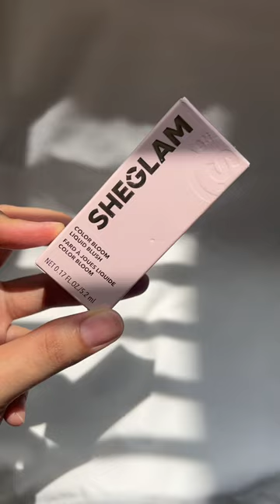liquid blush in the shade love cake